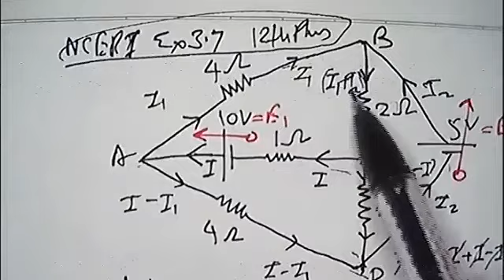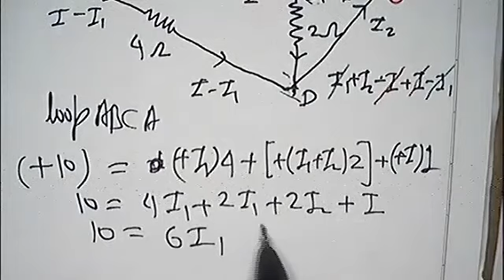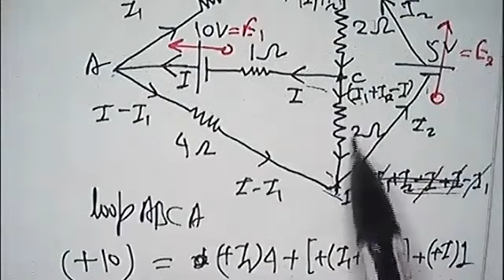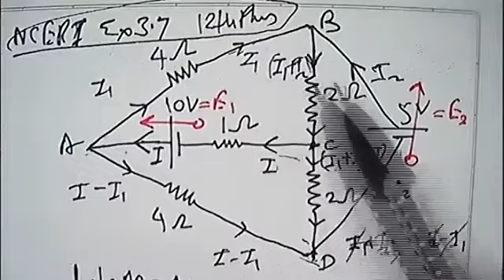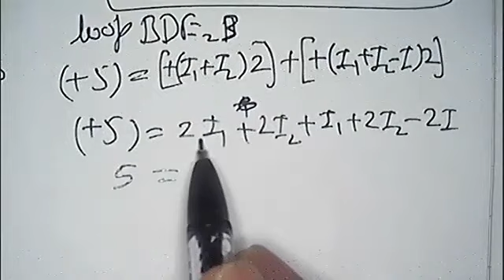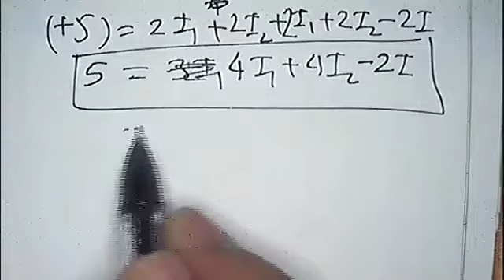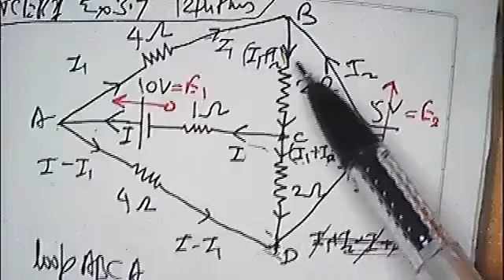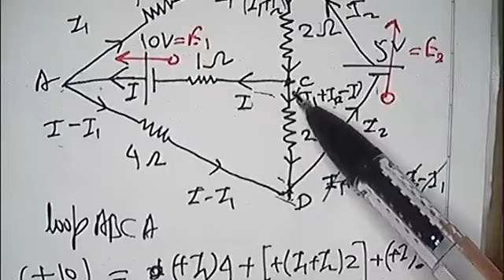Solution to 1 Physics 12th NCERT Example 3.7